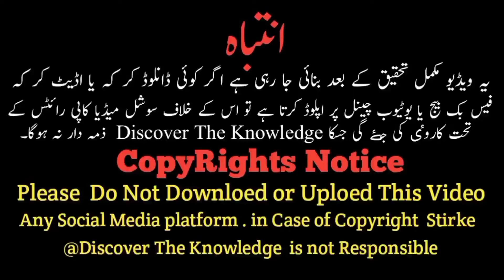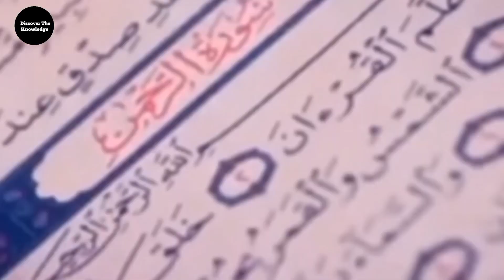Interior view of Masjid Nabawi/Kyaa Ajj koi Nabi s.a ki Kaber Mubrak Ki zirat Kar sakta ha?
پیارے ناظرین
دنیا بھر کے مسلمان مسجد نبوی شریف میں موجود روضہ مبارکہ کو انتہائی عقیدت اور محبت کی نظر سے دیکھتے ہیں ۔ روضہ مبارکہ  کی تاریخ کیا ہے اس میں وقتاً فوقتاً کیا کچھ تبدیلیاں ہوتی رہی ہیں ؟حرمین شریفین کی انتظامیہ نے اس بارے میں تفصیلات جاری کی ہیں۔

روضہ مبارکہ میں نبی کریم ،حضرت ابو بکر صدیق ؓاور حضرت عمر بن خطاب ؓ کی قبریں موجود ہیں ۔
روضہ مبارکہ جسے حجرہ نبویہ شریفہ کہا جاتا ہے ۔ اس میں نبی کریم ام المؤ منین عائشہ صدیقہ ؓ کے ہمراہ رہا کرتے تھے ۔ اس کا دروازہ مسجد نبوی شریف کے اس حصے کی طرف کھلا کرتا تھا جسے جنت کی کیاری ہونے کا اعزاز حاصل ہے ۔
نبی کریم کا انتقال اسی حجرہ مبارکہ میں ہوا ۔صحابہ کرام رضی اللہ تعالیٰ عنہم نے مشورہ کیا کہ پیغمبر اسلام کو کہاں دفن کیا جائے ۔اس پر ابوبکر صدیق ؓ نے رسول اللہ کی ایک حدیث کا حوالہ دیتے ہوئے بتایا کہ نبی کا مدفن وہی مقام ہوتا ہے جہاں اس کی روح قبض کی جاتی ہے ۔ ارشاد رسالت کی تعمیل میں رسول اللہ کی تدفین اسی حجرہ مبارکہ میں ہوئی جہاں ان کی وفات ہوئی تھی ￼

یہ حجرہ ام المؤمنین عائشہ صدیقہ رضی اللہ تعالیٰ عنہا کا تھا۔وہ حجرہ مبارکہ کے شمالی حصے میں قیام پذیر رہیں ۔پھر جب ابوبکر صدیق رضی اللہ تعالیٰ عنہ کو انتقال ہوا تو عائشہ صدیقہ رضی اللہ تعالیٰ عنہا کی اجازت سے ان کی تدفین بھی حجرہ مبارکہ میں رسول اللہ کے پہلو ہی میں کی گئی ۔رسول کی قبر اور ان کی رہائش کے درمیان کوئی دیوار یا رکاوٹ نہیں تھی ۔عائشہ رضی اللہ تعالیٰ عنہا فرماتی ہیں کہ حجرہ مبارکہ میں ایک طرف تو ان کے شوہر اور دوسری جانب ان کے والد تھے لہٰذا حجاب کی ضرورت محسوس نہیں ہوئی۔

عائشہ صدیقہ بتاتی ہیں کہ جب عمر فاروقؓ کا انتقال ہوا اور انہیں حضرت ابوبکر صدیقؓ کے پہلو میں دفنایا گیا تو انہوں نے اپنی رہائش والے حصے اور قبروں کے درمیان پردے کا انتظام کر لیا کیونکہ عمر فاروق محرم نہیں تھے ان کی وفات کے بعد بھی میں نے اس بات کا لحاظ رکھا ۔

حرمین شریفین کی انتظامیہ کے مطابق حجرہ نبویہ میں متعدد اصلاحات اور ترامیم ہوتی رہیں ۔ سب سے پہلی ترمیم عمر بن خطاب ؓ نے سن17ہجری میں کرائی ۔ انہوں نے درخت کے تنے کے بجائے حجرے کی دیوار بنوا دی تھی ۔

دوسری ترمیم الولید بن عبدالملک نے 91-88ھ کے دوران کرائی۔وہ مسجد نبوی شریف کی زیارت کیلئے آئے تھے ۔ اس موقع پر عمر بن عبدالعزیز نے حجرہ مبارکہ ازسرِ نو تعمیر کرایا ۔ اس میں سیاہ پتھر استعمال کئے گئے۔ حجرے کا رقبہ وہی رکھا گیا جو رسول اللہ کے زمانے میں تھا۔پھر حجرے مبارکہ کے اطراف پنج گوشہ دیوار تعمیر کرائی اس کا مقصد یہ تھا کہ حجرہ مبارکہ اور خانہ کعبہ میں مماثلت نظر نہ آئے ۔ خانہ کعبہ مربع شکل کا ہے ۔ حجرہ مبارکہ کو 5کونوں والا صرف اس لئے بنایا گیا تاکہ اس کی شکل خانہ کعبہ سے مختلف رہے ۔

سعودی حکومت نے حجرۂ مبارکہ اور گنبد خضریٰ پر خصوصی توجہ دی ۔ بانی مملکت شاہ عبدالعزیز ؒ کے دور سے لیکر خادم حرمین شریفین شاہ سلمان بن عبدالعزیز کے عہد تک اصلاح و مرمت اور تزئین کا سلسلہ برقرار ہے ۔ مسجد نبوی شریف کی تاریخی عمارت جوں کی توں برقرار رکھی گئی ہے ۔ حجرہ مبارکہ میں کبھی کوئی تبدیلی نہیں کی ۔اصلاح و مرمت کی جب جب ضرورت پڑی اس میں کوئی کوتاہی نہیں کی گئی۔
اگر آپ کو یہ ویڈیو پسند ہے تو براہ کرم ہمارے چینل کو سبسکرائب کریں اور اپنے دوستوں اور خاندان کے ممبروں کے ساتھ شیئر کریں۔